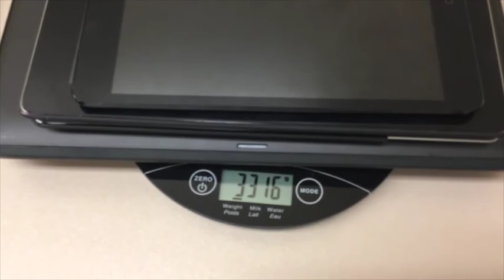Tech Weigh In Sequel [Act 2, Scene 2]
Here's some more information to help you get started on the task.